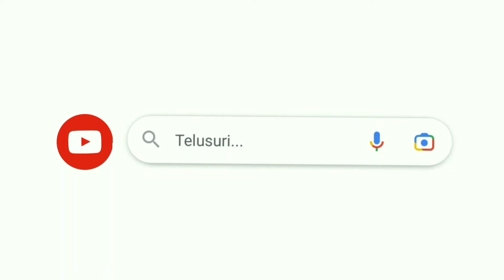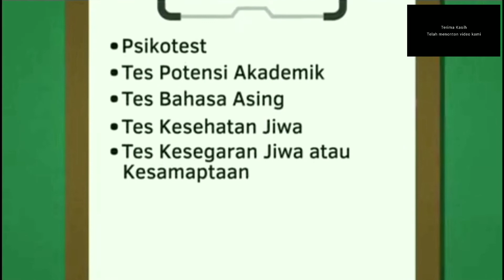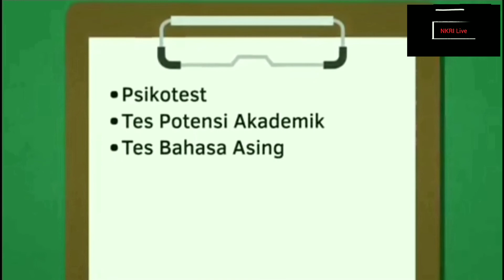Apa itu SKB dalam CPNS? | SKB meliputi apa saja? | SKB, kapan dilaksanakan? | Apa saja materi SKB ?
Seleksi Kompetensi Bidang, atau SKB CPNS

Apa itu SKB dalam CPNS? SKB meliputi apa saja? SKB,  kapan dilaksanakan?
Apa saja materi SKB ?

Pertanyaan semacam ini, masih kerap muncul

Video kali ini, akan menjawab pertanyaan tersebut, untuk memahami lebih rinci, mengenai materi SKB CPNS 2021, sesuai Surat Menteri PAN RB, tentang materi pokok SKB

Sekaligus, menjawab pertanyaan, mengenai seleksi kompetensi bidang

Materi seperti apa, yang diiujikan dalam SKB CPNS 2021

Perlu diketahui,  Badan Kepegawaian Negara, atau BKN, secara resmi telah mengumumkan, jadwal SKB CPNS 2021, melalui surat, Nomor: 14334/B-KS.04.01/SD/E/2021, perihal, Penyampaian Jadwal, Seleksi Kompetensi Bidang, CPNS Tahun 2021

Disebutkan dalam surat itu, SKB CPNS Tahun 2021, yang menggunakan CAT BKN, bagi Instansi Pusat, dan Instansi Daerah, di lokasi BKN Pusat, Kantor Regional, dan UPT BKN, dimulai pada tanggal 15 November 2021

Ketentuan mengenai SKB CPNS 2021, tertuang dalam Permenpan RB, Nomor 27, Tahun 2021

TUJUAN SKB

SKB, dilakukan untuk menilai kesesuaian, antara, kompetensi bidang yang dimiliki oleh pelamar,, dengan standar kompetensi bidang, sesuai dengan kebutuhan Jabatan

SKB CPNS 2021, dilaksanakan, menggunakan sistem CAT,  yang diselenggarakan oleh BKN

Dalam Permenpan RB, Nomor 27, Tahun 2021, dijelaskan pula, mengenai materi tes SKB 2021

Hal ini, menjadi panduan, bagi peserta ujian SKB CPNS 2021

Materi SKB, untuk Jabatan Fungsional, disusun oleh, instansi pembina Jabatan Fungsional, dan diintegrasikan ke dalam bank soal, pada sistem CAT, yang diselenggarakan oleh BKN.

teman temanku, kami doakan, semoga teman teman, yang mengikuti SKB, dapat berjalan lancar, sesuai harapan kita semua

bagi teman teman, yang melihat, adanya indikasi kecurangan, dapat memberi informasi, melalui :

lapor.go.id

Terima Kasih 🙏🙏